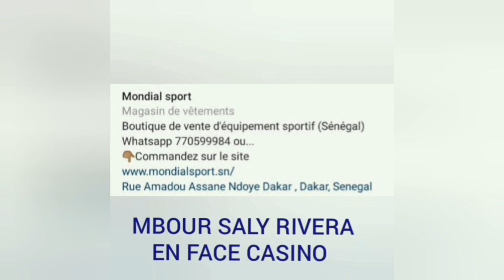KALIDOU KOULIBALY BIENTÔT À MAN CITY. POURQUOI KALIDOU N'A PAS SIGNÉ À LIVERPOOL? EXPLICATIONS